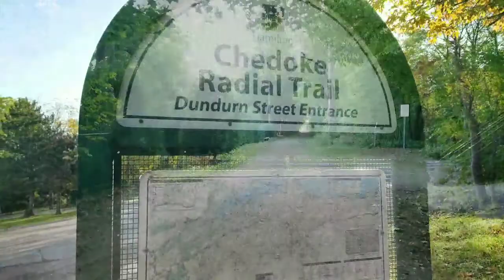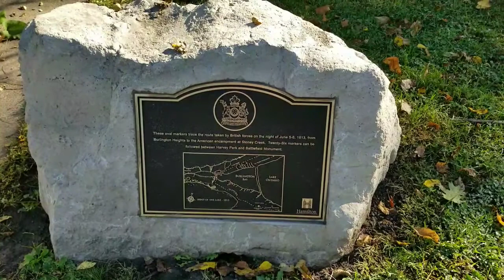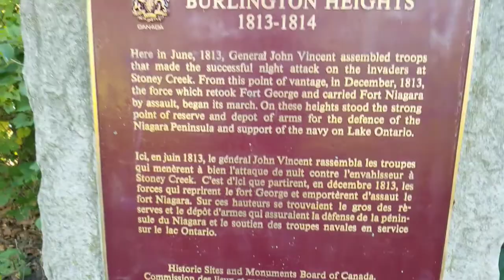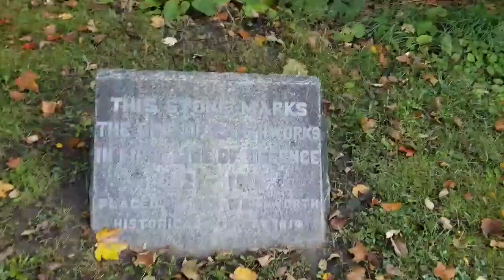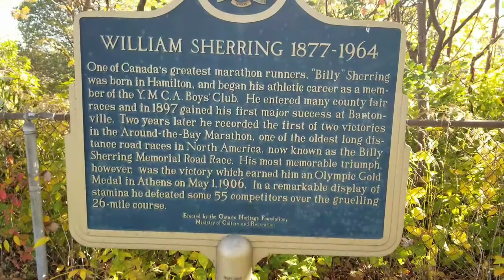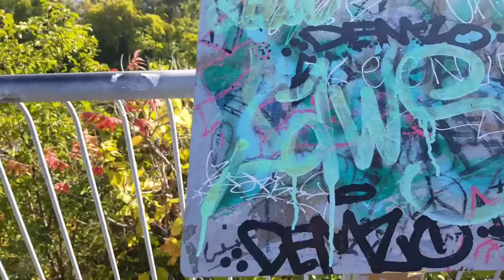Urban hiking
I just felt like walking. decided to go on a hike, so I did some urban hiking.